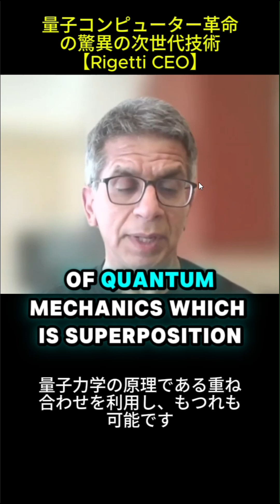英語・日本語字幕 量子コンピューター革命：不可能を可能にする次世代技術【Rigetti CEO】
量子コンピューティングは、従来のコンピューティングとは根本的に異なる、未来を変える可能性を秘めた技術です。リゲッティ Rigetti ComputingのCEOが、量子コンピュータの基本原理（重ね合わせ、もつれ）から、従来のコンピュータでは解決できない問題（新薬開発、高精度な天気予報など）への応用、そしてその驚異的な計算能力と低エネルギー消費について